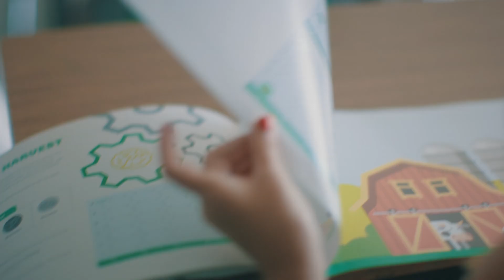4-H National Youth Science Day 2019: Game Changers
The 2019 4-H National Youth Science Day challenge, Game Changers, teaches kids ages 8-14 how to use computer science (CS) to create games, solve problems and engage with topics they’re passionate about. Visit 4-H.org/NYSD to learn more.

Game Changers was developed by Google & West Virginia Extension Service.